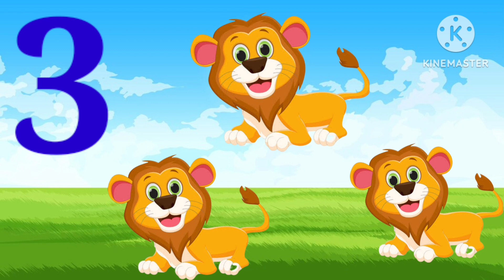1 से 10 तक गिनती चित्र सहित | countings with example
1 से 10 तक गिनती चित्र सहित | countings with example |
एक से 10 तक गिनती कैसे सीखे
Gyan Bhandar